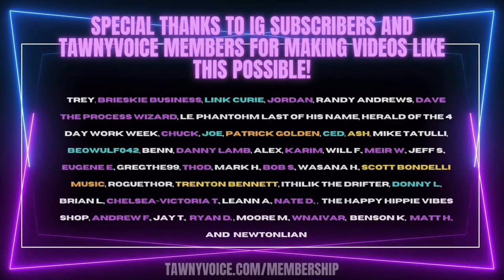Sagwa, Recess, and The Weekenders: Mini Doc TikTok Compilation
Script + Production: Tawny Platis + Jason Dale